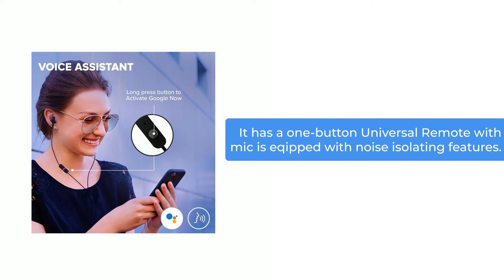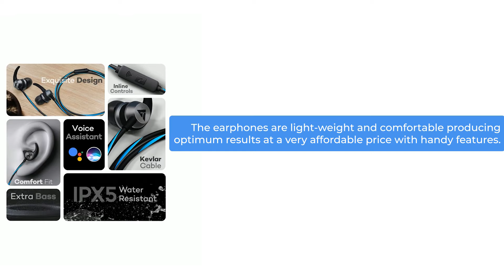Best Wired Earphones under Rs 1000 in 2022 | Ft. boAt JBL Realme Xiaomi and more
Hello Folks, having a good pair of wired earphones alongside wireless earphones is also extremely vital today as wired earphones use analog signals and they provide great sound quality be it for listening to music, making calls, watching movies or TV shows, and more. The sub-1K price segment does have some excellent, value for money audio options but it is hard to make a better choice among so many low-quality earphones that are usually found in this price bracket. Therefore, we have brought to you this video where we have suggested some of the top best wired earphones under Rs 1000 that you can purchase in India.

**Video Content Timeline (Chapters)**

0:00 Best Wired Earphones under Rs 1000 - Intro
2:14 Best Wired Earphones under Rs 1000 - boAt Bassheads 100 Wired Headset
2:47 Best Wired Earphones under Rs 1000 - JBL C100SI In Ear Wired Earphones with Mic
3:20 Best Wired Earphones under Rs 1000 - Realme Buds 2
3:53 Best Wired Earphones under Rs 1000 - Xiaomi Redmi Earphones
4:25 Best Wired Earphones under Rs 1000 - Boult Audio BassBuds X1 Wired Earphones
5:05 Best Wired Earphones under Rs 1000 - Outro

**Important Links**